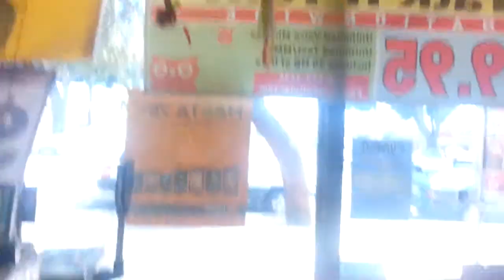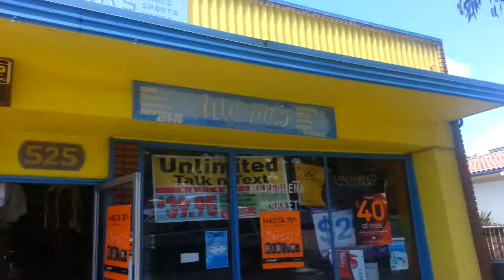tour of my dads store/Boost s3 camera review part 2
made a video of my dads store with my s3 so its also a review of the s3 camera